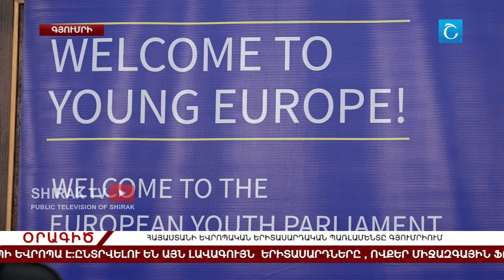Հայաստանի եվրոպական երիտասարդական պառլամենտը Գյումրիում